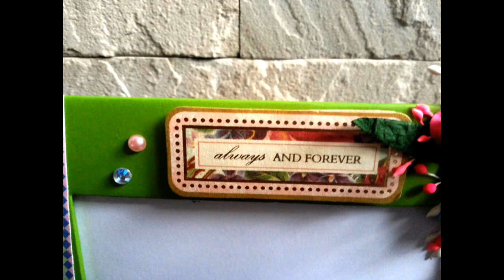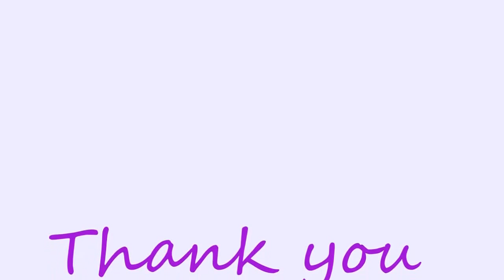Simple Cardboard photo frames (Tutorial)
I am uploading a tutorial to make simple cardboard photo frames with a slider at the back to change your pictures. This videos was shot several months back and so the quality might not be very good...apologizes for the same. You can view the list of supplies used and other details on my blog, the link for the same is mentioned below.
I hope you all liked this small simple tutorial.